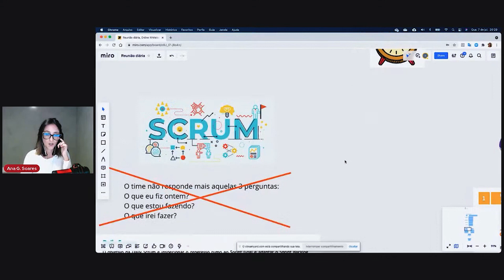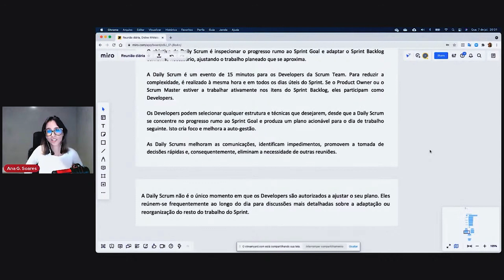Agilista, veja como fazer uma Daily Scrum, atualizado Guia Scrum 2020